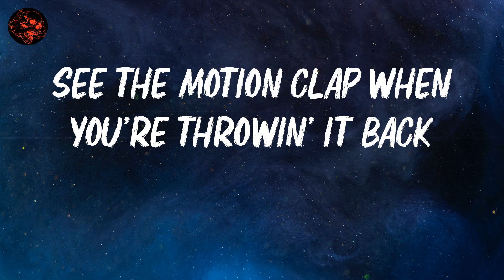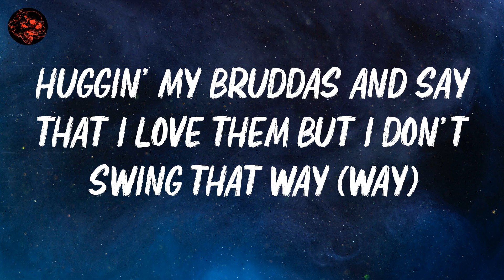Central Cee | Doja | Lyric Video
lyrics: Doja